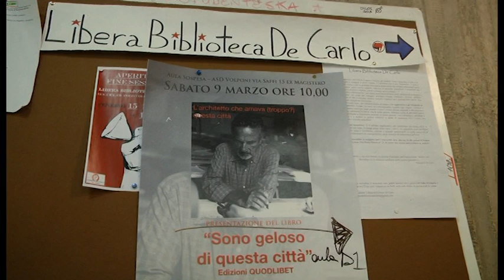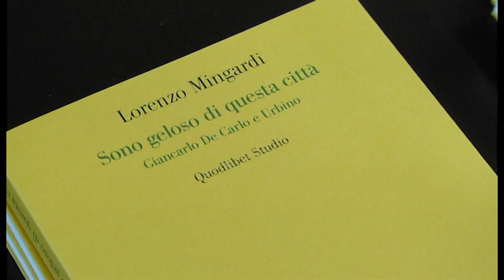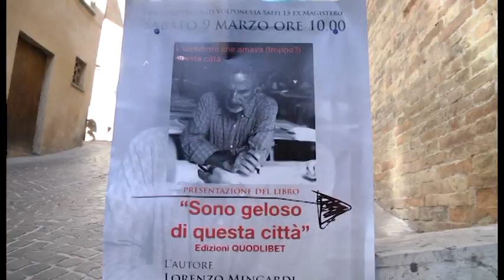"Sono geloso di questa città" Il libro su Giancarlo De Carlo di Lorenzo Mingardi